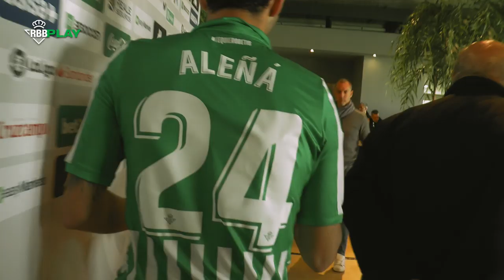¡A dejarse el alma por este escudo Aleñá!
¡No te pierdas las mejores imágenes detrás de las cámaras del primer día de Carles Aleñá como futbolista verdiblanco!